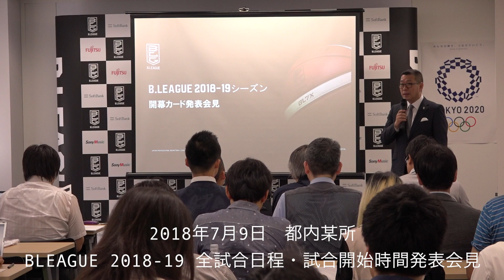Bリーグ2018-19シーズン開幕会見インタビュー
スカパー！Bリーグ専属リポーター酒井瞳が、Bリーグ2018-19シーズン開幕会見で突撃取材！
開幕の対戦カードとなった川崎ブレイブサンダースの篠山竜青選手、千葉ジェッツの小野龍猛選手の、今の心境に迫ります！